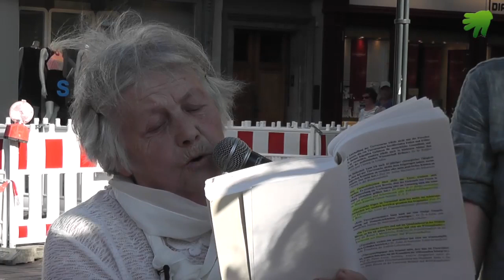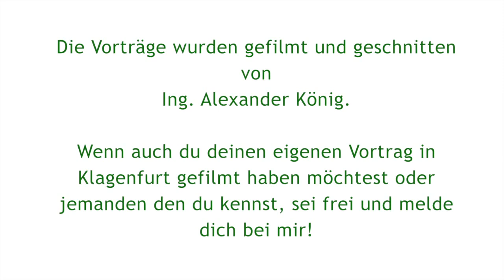4. Montagsharmonie (Friedensmahnwache/Montagsdemo) am 9.6.2014 in Klagenfurt am Alten Platz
Verein
studio UPENDO.tv
DEINE INTUIT!ON - UNSERE PRODUKTION
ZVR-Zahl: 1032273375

Spenden bitte unter Spendenkonto:

BIC:  RZKTAT2K